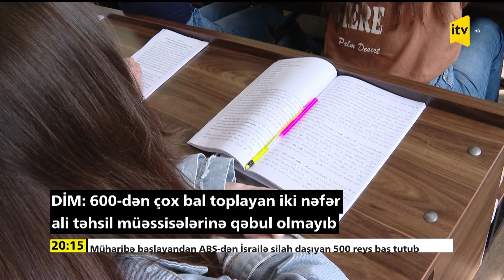DİM: Ali təhsil müəssisələrinin builki qəbul planı 95,27 faiz dolub